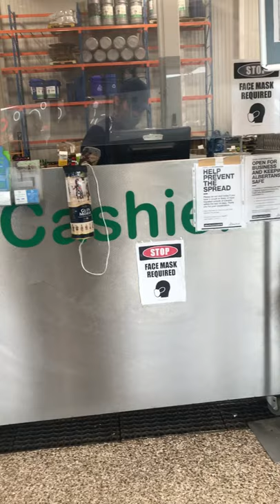Green bottle depot...nagbaligya ug empty boytles..!